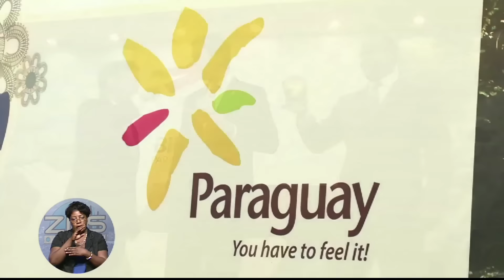The Bahamas Tonigh 04/11/2016 Pt. 2